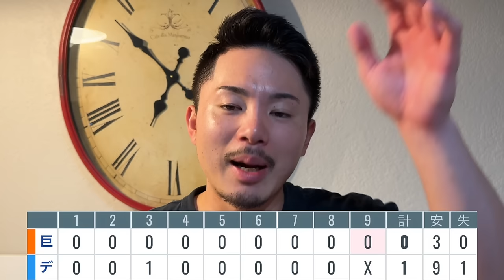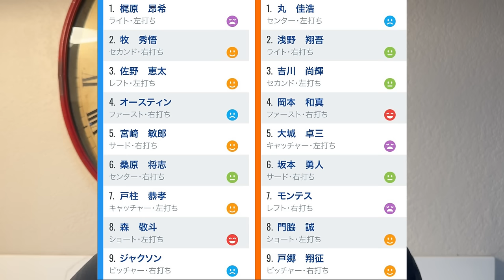【9/25 DeNA-巨人】『3安打はきついって…』戸郷7回1失点の粘投も打線の援護なし…優勝できる？